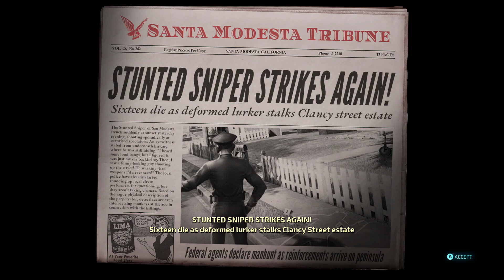Destroy All Humans! - Part 6 - Aliens Stole My Brain Stem!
Join me as we return to the cult-classic DESTROY ALL HUMANS! We will terrorize the people of 1950's Earth in the role of the evil alien Crypto-137. Harvesting their DNA and bringing down the US government in the faithful remake of the legendary alien invasion action adventure.